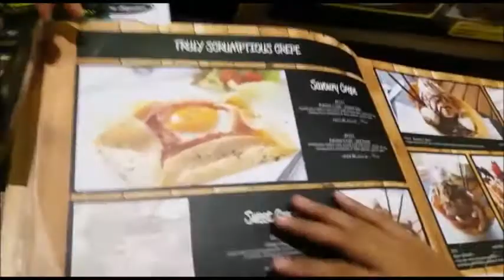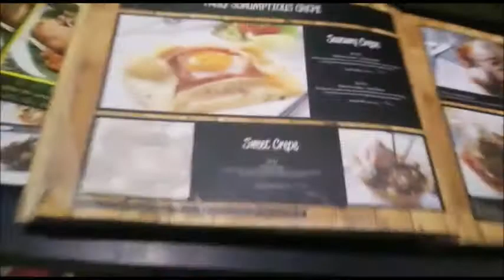LAX 2015: Have Food Will Travel | Group 38 | First Eatery Review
Kakatoo Restaurant, IOI City Mall Putrajaya